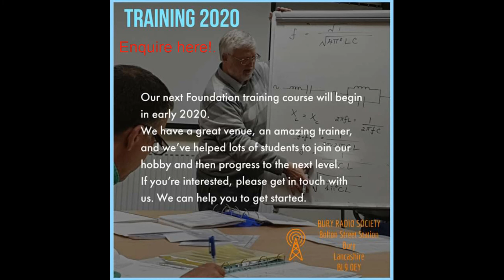Views from 2019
End of 2019 to begining of 2020